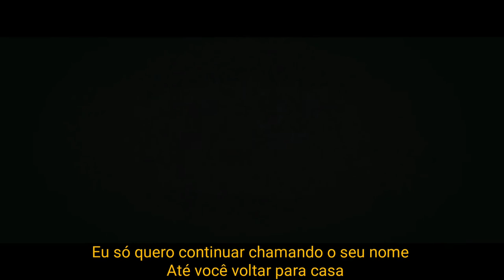Tradução - Taylor Swift ft Zayn "I Don’t Wanna Live Forever" (Clip oficial legendado)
Tenha uma ótima música !!

Letra :
It's just a cruel existence like there's no point hoping at all

Baby, baby, I feel crazy, up all night, all night and every day

Wondering if I dodged a bullet or just lost the love of my life, oh

And I don't wanna fit (fit, babe) wherever (wherever)

[\"I Don't Wanna Live Forever\",\"zain\",\"taylorswift\",\"50tonsdecinza\",\"legendado\",\"tradução\",\"musica\",\"Boa\",\"music\",\"zayn\",\"taylor\",\"swift\",\"wanna\",\"taylor swift\",\"traducao\",\"video\"]